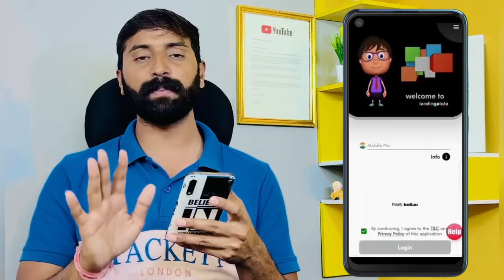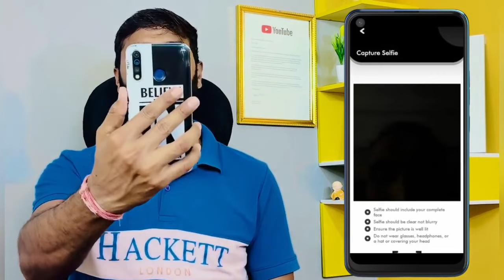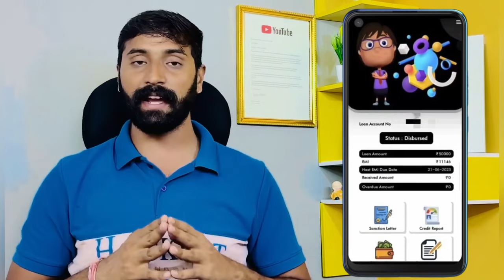✅ NO CIBIL ₹50000 LOAN APPOVRED ONLY AADHAR PAN | New instant loan app without income proof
NO CIBIL ₹50000 LOAN APPOVRED ONLY AADHAR PAN | इसने तो RING KISSHT KREDITBEE को भी fail कर दिया || No Bank Statement - 101% Loan Approval | Bad CIBIL Score Personal Loan Today | Loan Kaise Le instant loan app without income proof || loan app fast approval 2024

💥 Confirm Loan 💥

Queries 💰